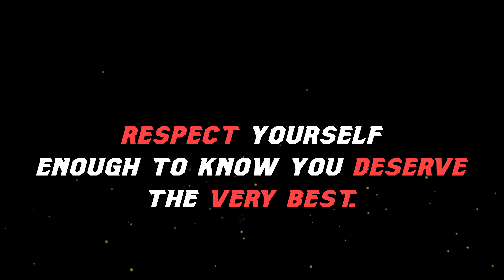YES I CAN - Workout Motivation 🥵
_____________ SHRED CUT _____________

*Our videos are just for Motivational purpose and the videos have no negative impact.

_____________ SHRED CUT _____________

Speech in the video: The bottom line is…No one's coming. No one. No one's coming to push you. No one's coming to tell you to get out the door and exercise. Unless you understand That you've got to parent yourself, you got to push yourself. It’s up to you. 🙏

_____________ SHRED CUT _____________
_____________ SHRED CUT _____________

_____________ SHRED CUT _____________

*** This Video is edited by Shred Cut @Shredcut
I don’t own any of footages here use in the video, So for that, I thank all these wonderful creators out there. Without them this channel wouldn’t be possible to make! Thank you.  💪

Thumbnail credit:  Maya

_____________ SHRED CUT _____________

workout motivation
female fitness motivation
fitness motivation
female fitness
brooke ence
Brooke Ence Motivation
Bakhar Nabieva Motivation
Dana Linn Bailey Motivation
Natasha Aughey Motivation

_____________ SHRED CUT _____________

WE INSPIRE! WE MOTIVATE! WE ARE SHRED CUT!